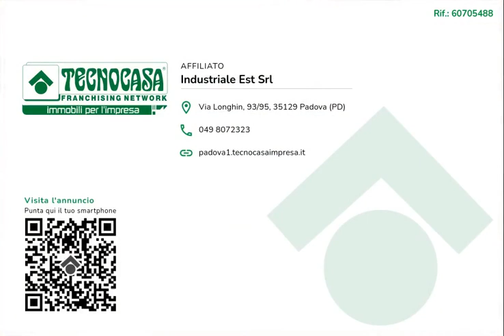60705488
Capannone di 1.250 mq in locazione in zona Zip (PD).